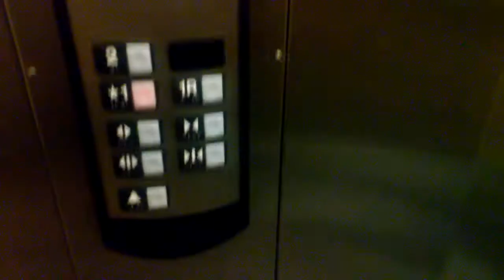Schindler Elevator at Smoky Hill Library in Centennial, CO